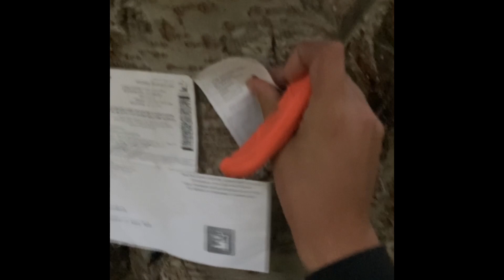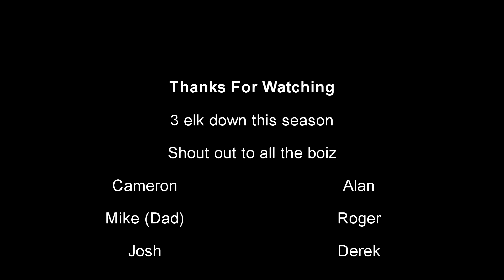Elk Hunt 2021 (Doubled Up!!!)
During this years multi season elk hunts, we tagged out three elk. My uncle got a cow on opening morning (off camera but the videos of cooking elk ribs can be found on the channel). This video shows our trips all over the mountains in search for elk. Josh and I double up as he calls in a couple spike elk!